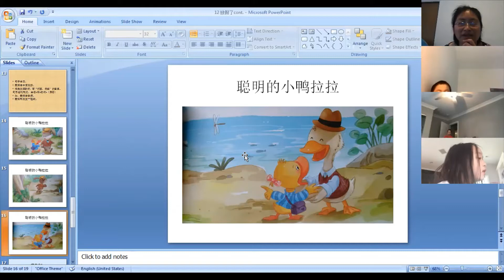暨南中文二年级E班Emma读课文 Yang Wang